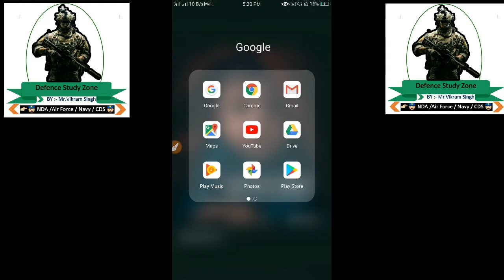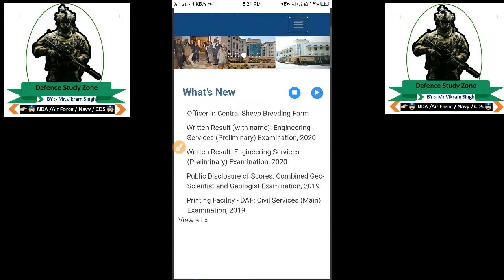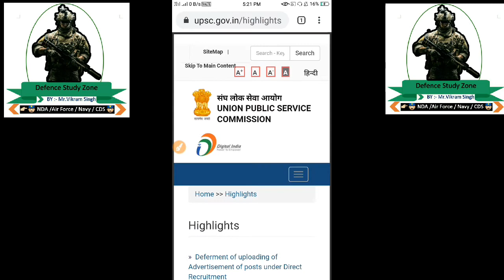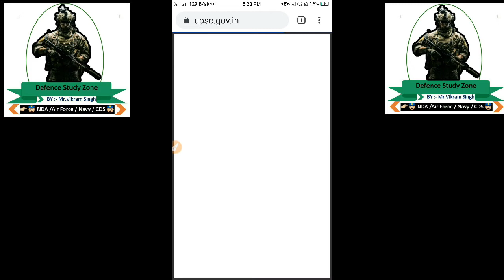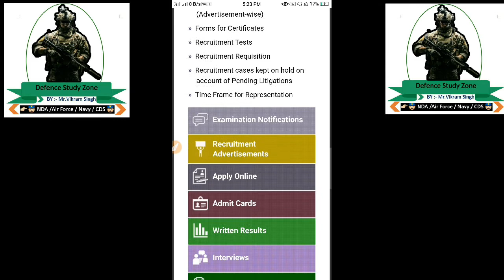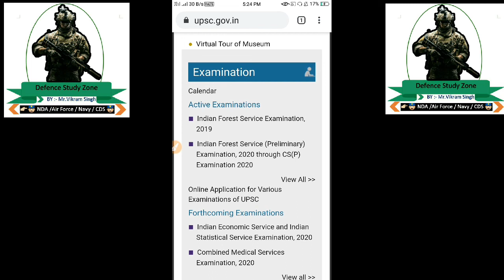NDA-1,2020 Admit Card , Exam Date, Syllabus, New Notification with Vikram Singh